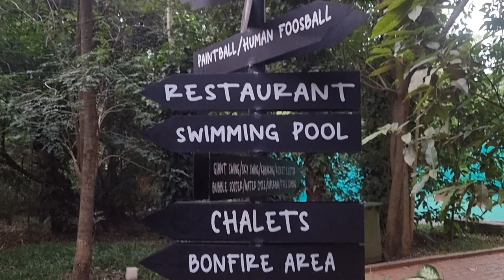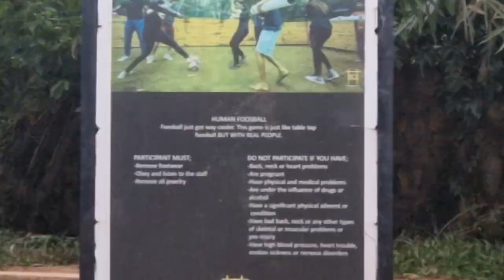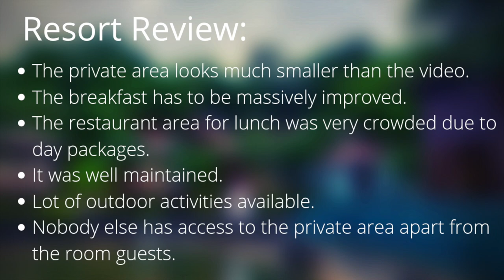Area 83 Resort Bangalore | Resort Tour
Area 83 is a resort located on Bannerghata Road in Bangalore. If you are looking for a team outing location in Bangalore, then Area 83 is one of the perfect places to visit. Activities in Area 83 Resort include Giant Swing, Bubble Soccer, Giant Swing, Human Foosball, Kayaking, Rocket Injector, Sky Swing, Paint Ball, Water Cycle, Tree Climbing. Area 83 resort has both tent stay and rooms facility.

We stayed in private suite #3. The room looks really good but maintenance isn't very good. The food needs to be improved significantly.